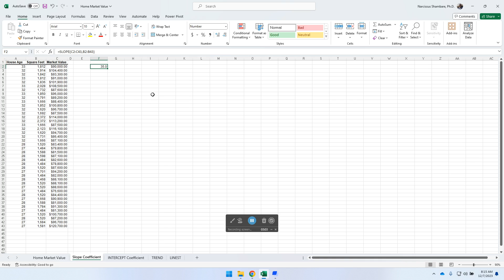SLOPE Coefficient Calculation Using Excel Function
To calculate the slope of a linear regression line using the Excel SLOPE function, you need to have two sets of corresponding data points – one for the independent variable (X-values) and another for the dependent variable (Y-values). In an empty cell, type "=SLOPE(" and then select the range of Y-values, followed by a comma. Next, select the range of X-values, close the parentheses, and press Enter. Excel will then calculate and display the slope of the linear regression line that best fits the data points. The SLOPE function essentially determines the gradient of the line, representing the rate of change in the dependent variable per unit change in the independent variable. This information is valuable in various fields, such as finance, science, and engineering, to analyze trends and make predictions based on the given data.